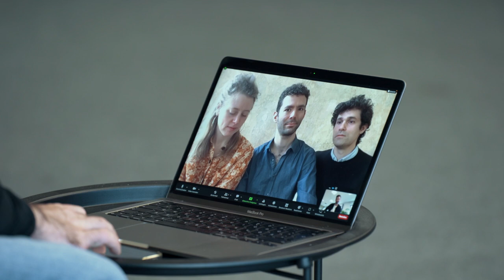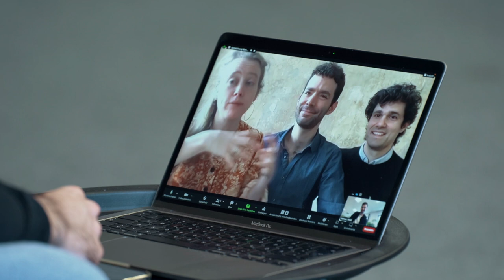Interview Ensemble Tamuz, zamus: early music festival // Toystories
zamus: early music festival // Toystories
SONNTAG, 21. MAI 2023
17:00 - 18:00 VENTANA Köln Sülz
Von Puppen und Automaten

Künstliche Intelligenz gehört zur DNA unseres Alltags. Egal ob wir unser Smartphone per Gesichtserkennung entsperren oder im Browser unseres Tablets eine Suche starten – (un-) bewusst navigiert sie uns durch den Tag. Doch wohin führt uns KI? Bereits vor über 200 Jahren haben sich Menschen diese Fragen gestellt, allen voran E.T.A. Hoffmann. Auch wenn KI damals noch in einer anderen Form in Erscheinung trat, war der Romantiker fasziniert von jedweder Form von Automaten, belebten Maschinen oder Robotern. Ob als Einladung in die Welt des Unheimlichen oder Kritik an der Naivität der Gesellschaft, immer wieder ließ er ebenjene in seinen Erzählungen auftreten. In einem (irr-)realen Spiel aus Musik, Szene und Licht portraitiert das Berliner Streichquartett Ensemble Tamuz gemeinsam mit der Harfenistin Vera Schnider E.T.A. Hoffmann. Es ist der künstlerische Versuch, mit Hilfe von eigenes für dieses Konzert arrangierten Werken, seine Gedanken- und Gefühlswelt zu ergründen. Musiker und Komponist Rodrigo Bauzá hat dafür u.a. Motive aus Peter Tschaikowskys ‚Der Nussknacker‘ oder Jacques Offenbachs ‚Les Contes d’Hoffmann‘ bearbeitet und ergänzt. Sie wirken unmittelbar auf das historische Instrumentarium des Ensembles ein. Es ist ein Spiel im Spiel, bei dem der Fantasie des Publikums keine Grenzen gesetzt sind. Denn was durch das Aufeinandertreffen von Vergangenheit und Zukunft im Ohr entsteht, eröffnet eine ungeahnte, vielleicht sogar unheimliche neue Klangwelt.